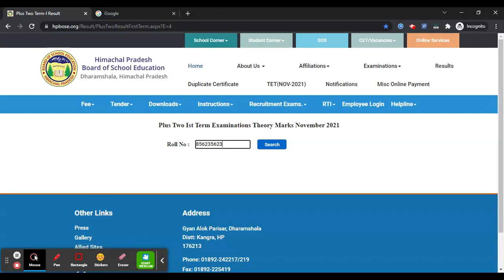HP Board 2022 Class 12 Result (Declared) – Check Your HPBOSE 12th Result Here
For Study Material